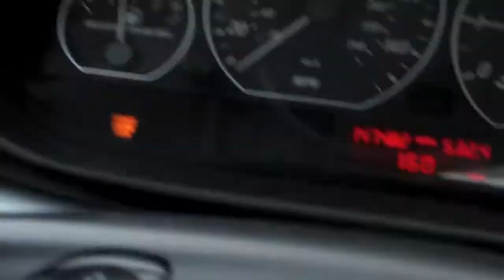Puddle Attack!!!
My kind roommate splashes me with a puddle as I'm walking back to our dorm!